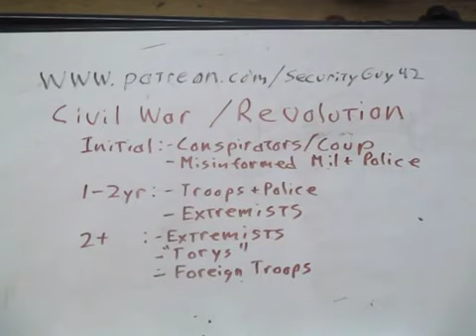MARTIAL LAW AND AFTERMATH PART 2 2018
The content herein is uploaded for educational and research purposes.